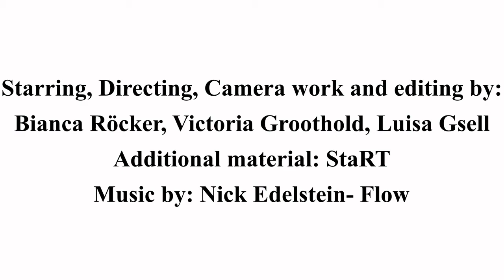Student for a Day – Das Studentenleben in Reutlingen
Im Rahmen des Projekts „Student4aday“ geben Studierende der Fakultät Textil & Design spannende Einblicke in das Leben auf dem Reutlinger Campus.